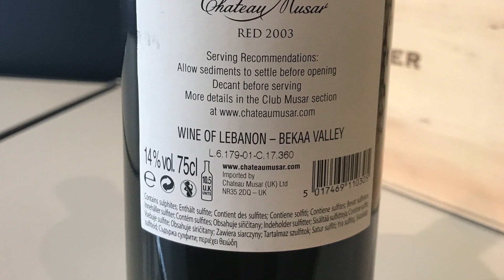Vin semaine 10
Le vin de la semaine pour kissmychef.com recommandé par Thomas Bravo-Maza, caviste (Divins. 25 rue Hérold 75001 Paris):
Château Musar. Cuvée Gaston Hochar 2003. Vallée de la Bekaa (Liban) 69 €